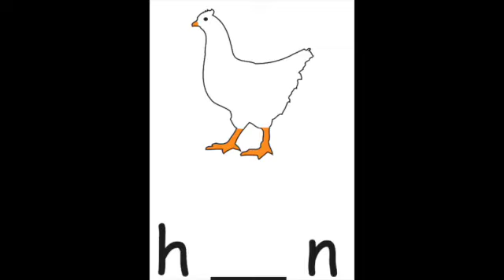hen, sound SD 480p